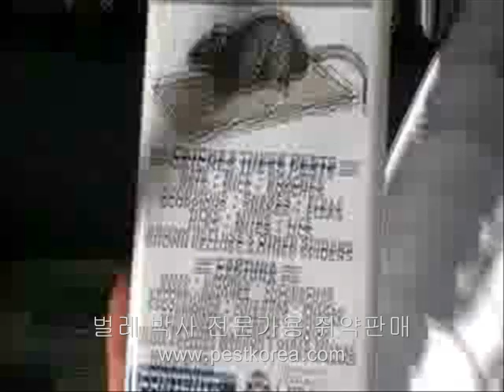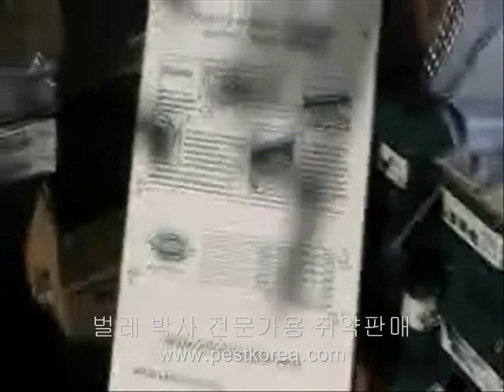벌레박사 쥐약및 퇴치 방법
벌레박사 쥐약및 퇴치 방법을 소개 합니다